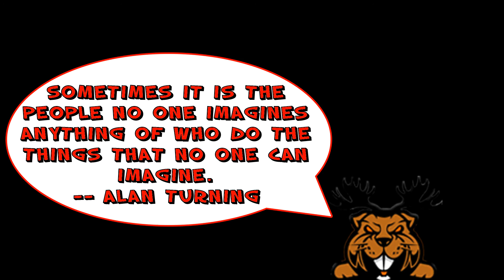Tazwhole's Tubecast ft. Thejacobmurphy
Im talking with Thejacobmurphy check his content out!!
On my talk show my guests voice is heard!! I get a variety of guests Youtube, Twitch , Mixer, Vloggers artist or cosplay and  all buddeh in my book. We got the moose and hooked up with the bacon.  Join me in the lodge the place where the beaver roam free.
We like you guy!!!

Another awesome program i use to make my casts Streamlabs OBS